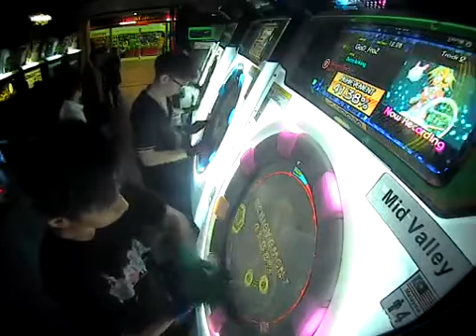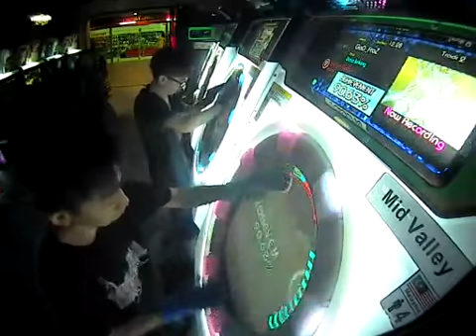GoD_FroZ Starlight Disco Expert Full All Perfect